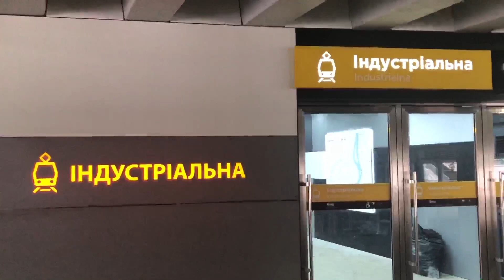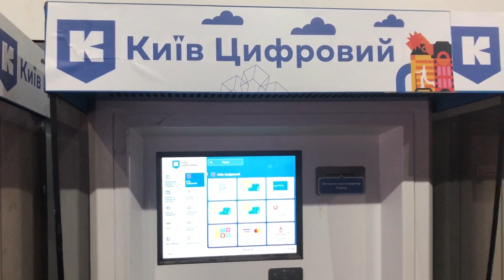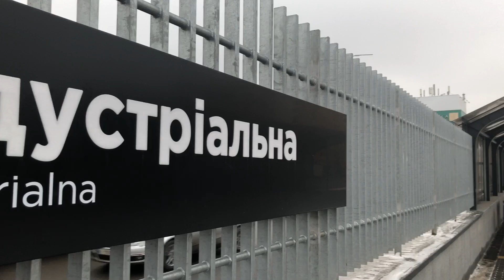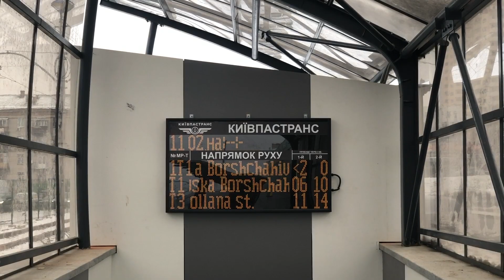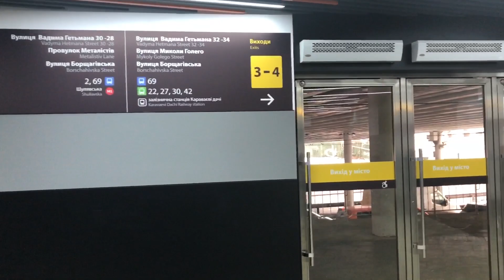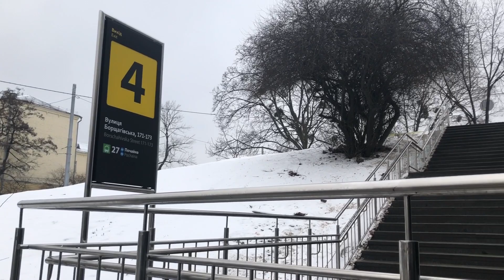Оновлена київська «Індустріальна»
Оновлена станція київського трамваю «Індустріальна» стала до повноцінної роботи - детальний відеоогляд